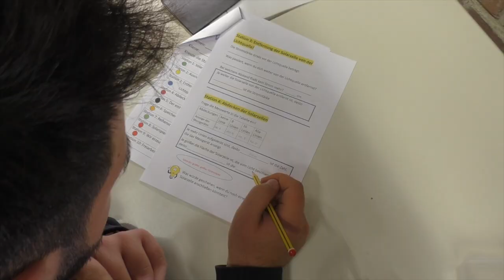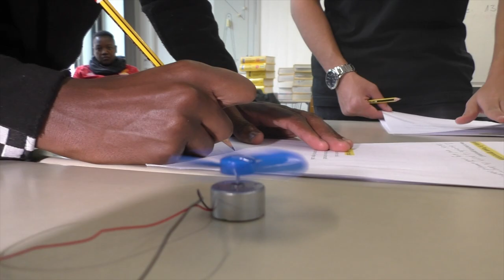Solartechnik an Schulen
Der Verein Nuetec e.V. hat einen Solarenergie –Workshop  für Schüler  entwickelt. Die Schüler erarbeiten die Grundlagen der Solartechnik an 10 Stationen. Dabei steht das selbstständige Lernen der Schüler im Vordergrund.
Hier sehen Sie ein Kooperationsprojekt mit dem Verein The Global Experience e.V. am Schillergymnasium in Münster.